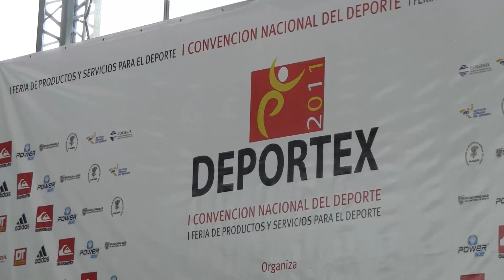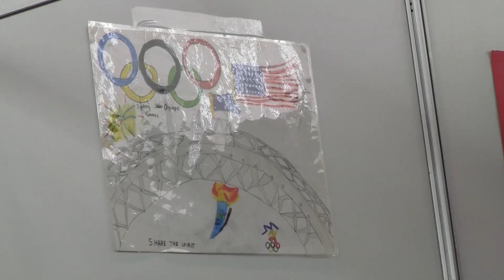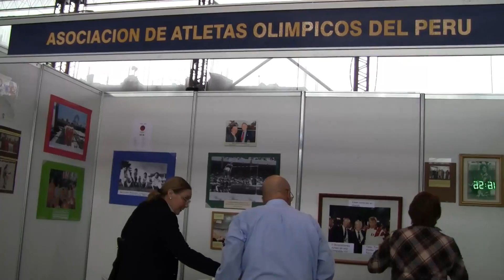Deportex 2011 - inauguración